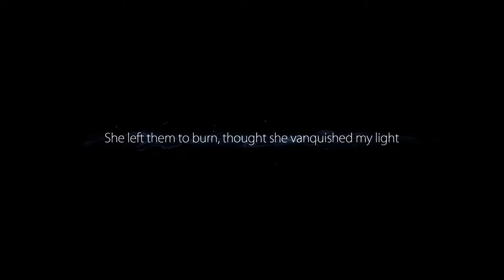Ori and the Blind Forest - 23 Ending